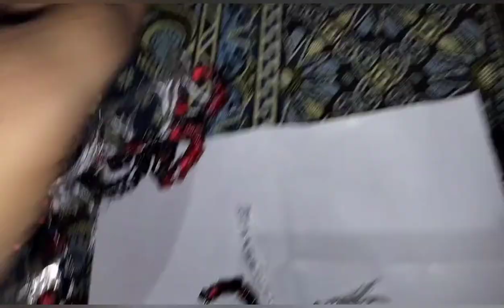Parrot & Birds ID Rings full detail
agar ap apnay name ka ring banwana chaty to 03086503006 Hasnain sa rabta kr sakty hn

InshaAllah next video ma parrot/bird ko ring dalny ka taika bhe batayain gy ap ko

Parrot Bahawalpur